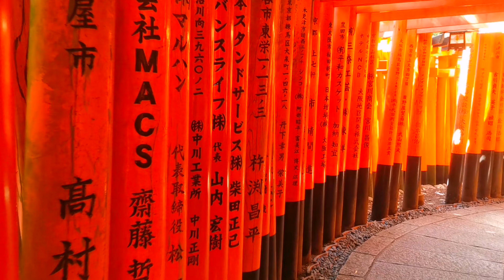JAPAN - 1000 gates in Kyoto